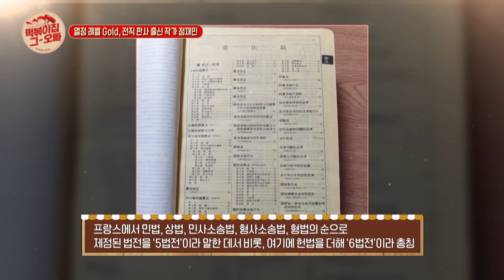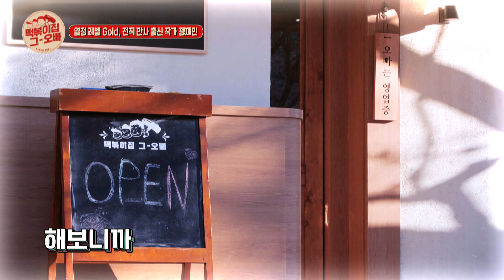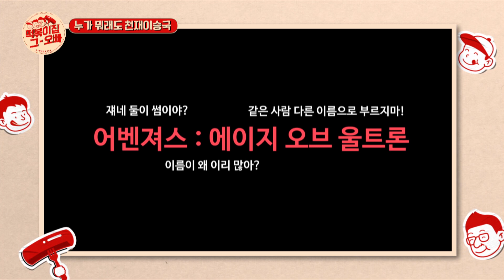능력도 만렙! 열정도 만렙! 능력자들의 제2의 직업을 향한 스토리! l 신속배달 l 떡볶이집그오빠 l MBCevery1 l EP.10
서울대 경영학과 출신 구두 디자이너ㅇ0ㅇ 이시원!
장원급제(?) 판사 출신 작가 이시원!
연기만렙 문희경의 원래 꿈은 가수..?
능력치 만렙들이 제 2의 직업을 갖게된 비하인드 스토리가 궁금하다면?